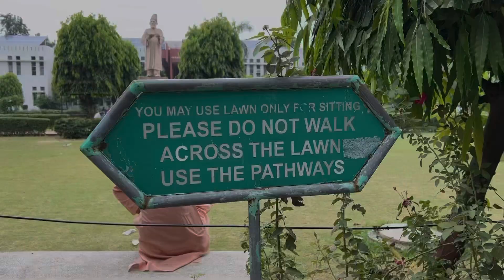Jamia ka mahol ab sahi hogaya | Giveaway Mein Participate Kare | JMI Vlogs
Jamia Previous Year Question Papers-

JMI Entrance Help Books

Best Buys
Gopro Hero 10
My Camera
Best DSLR
Best Budget Mic